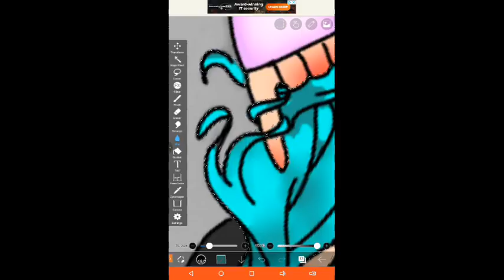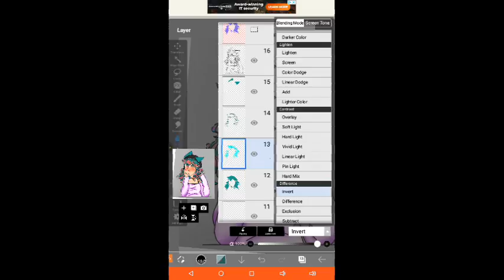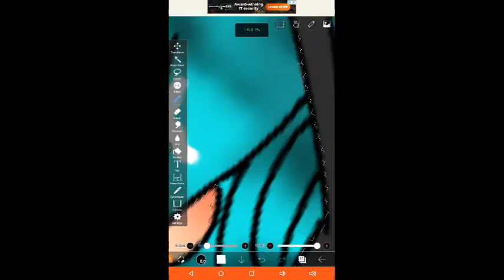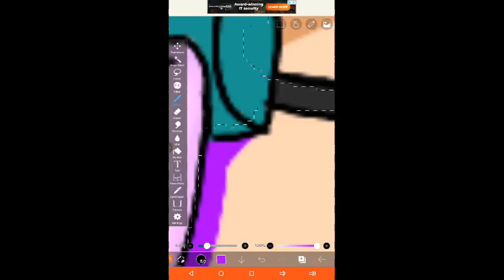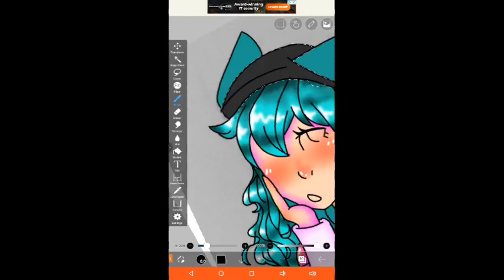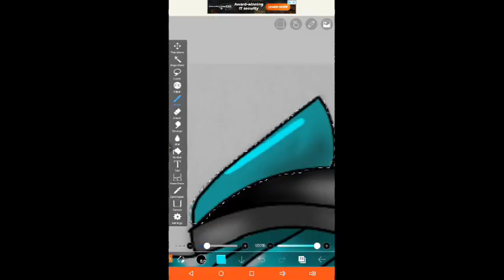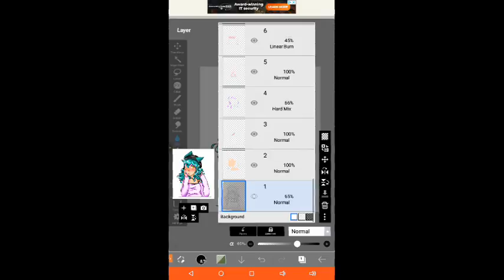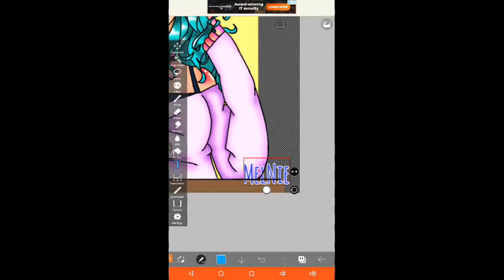Drawing my sisters oc